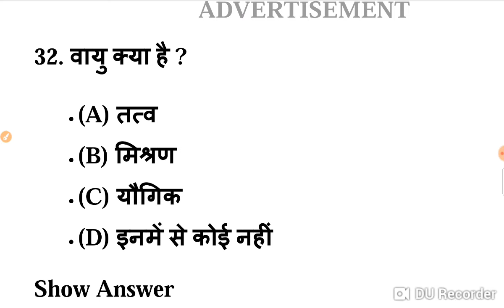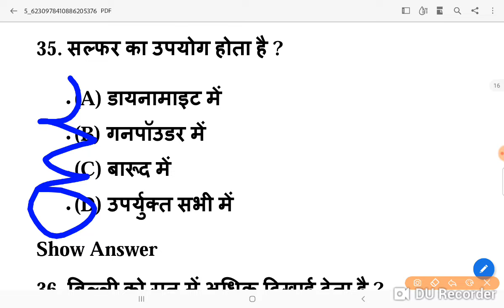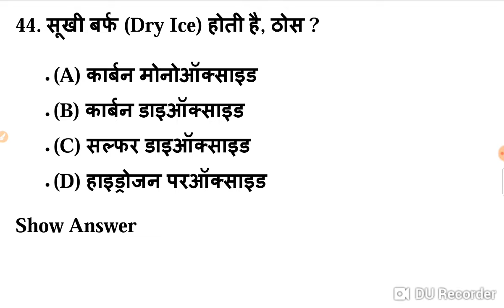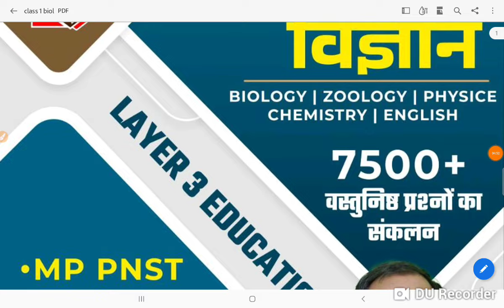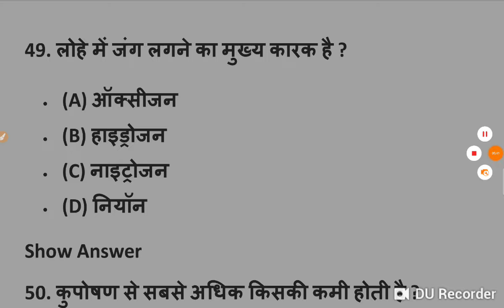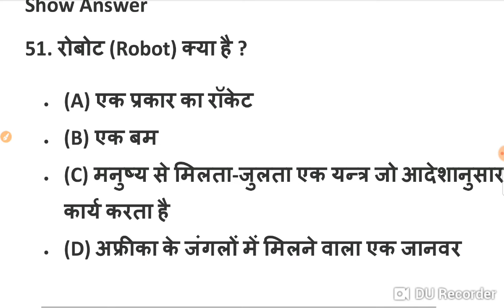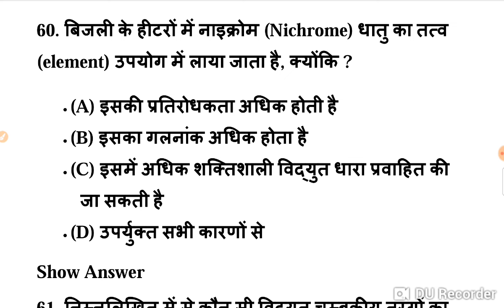AIIMSII MP PNST II CG BSCII AIIMS II PVFT II DAHTE II ANM 2024 BIOLOGY &ZOOLOGY MODEL TEST 1 30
FREE GROUP
MP PNST 2023 MP PNST ADMIT CARD
MP PNST NCERT MCQ
PNST 2022 LD PAPER
PNST NCERT MCQ BIOLOGY